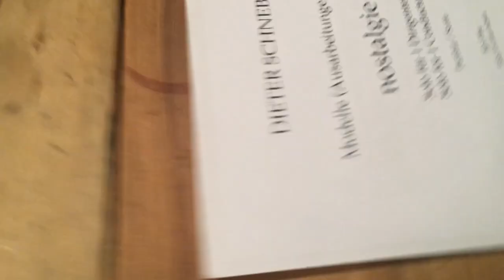Landestheater Coburg: Dieter Schnebel "nostalgie"...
Unser Generalmusikdirektor Roland Kluttig dirigiert auch in seinen eigenen vier Wänden fleißig weiter.